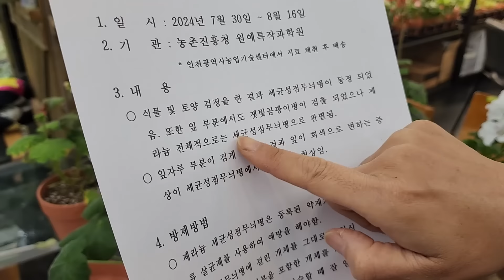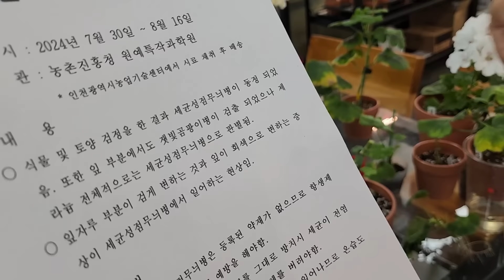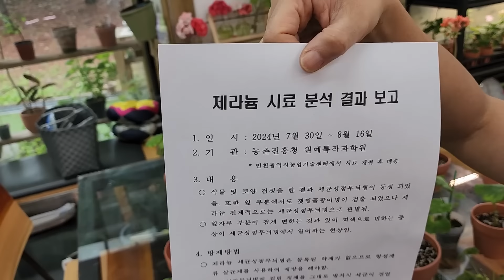제라늄, 여름이상증상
***햇볕짱장 구입은 아래 링크에서

물품구입은 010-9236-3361로 문자주문하세요.

다양한 혜택과 이야기가 있는 멍밥풀 밴드가입 후 주문하셔도 됩니다!!!

***이중컵화분받침(멍팟11호전용) 구입처

***멍팟8호,9호,11호,13호 구입처

***멍밥풀 제라늄구입 & 카페방문예약은
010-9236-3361로 문자 남겨주세요^^